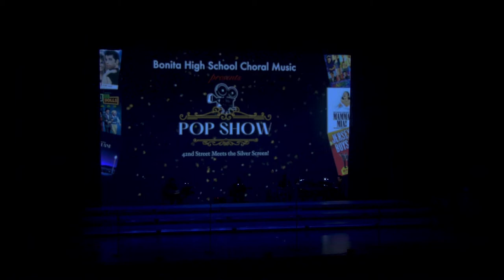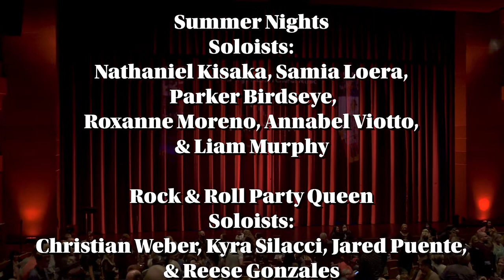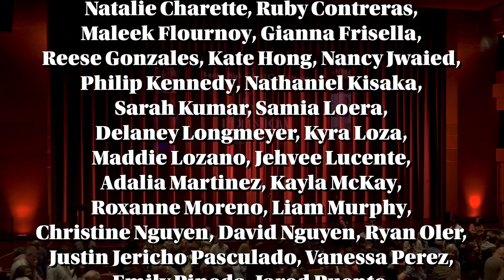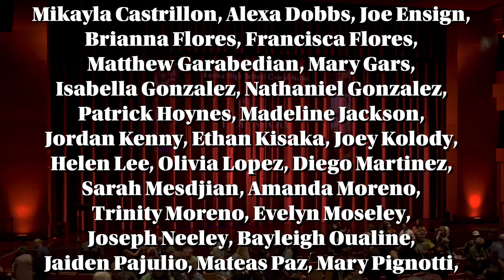Bonita High School Choir Pop Show "42nd Street Meets the Silver Screen!" May 19, 2022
Enjoy music selections from musical titles like, La La Land, Grease, Jersey Boys, Mamma Mia!, Hairspray, Guys and Dolls, and Newsies!